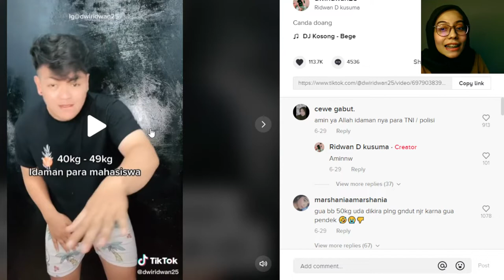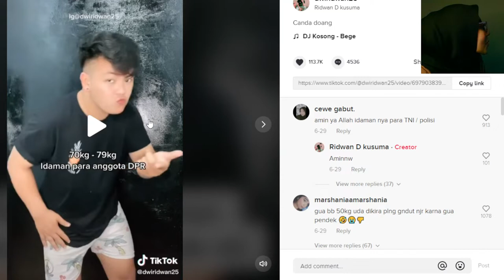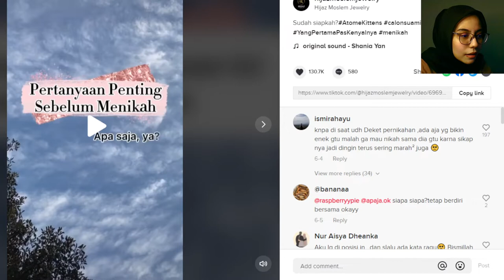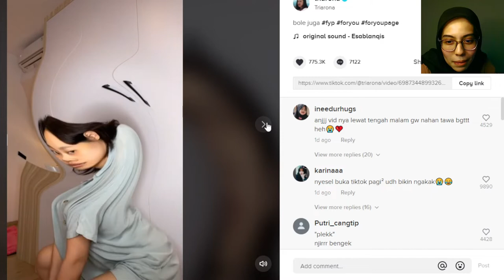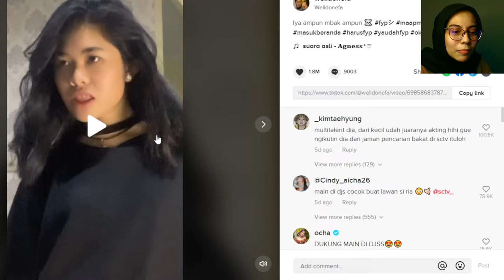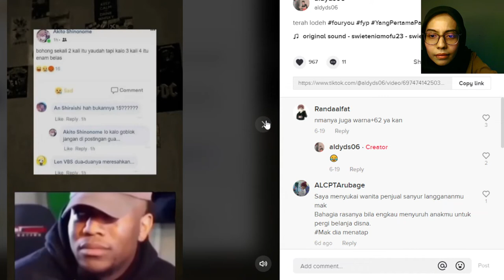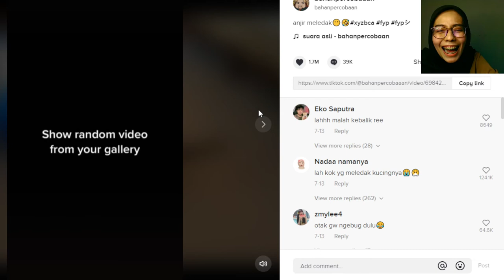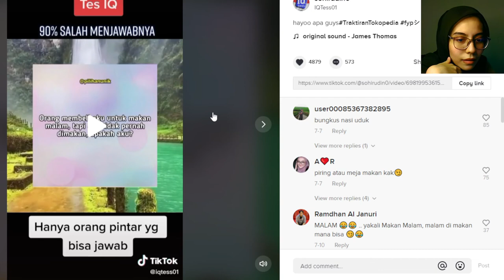TIKTOK SCROLLLBAR| 002